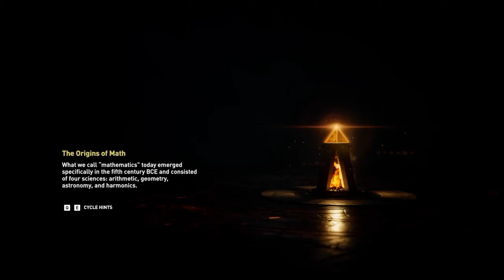Assassin's Creed Odyssey PC (100% Walkthrough GamePlay) [Side Quest] Part38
Title: Assassin's Creed® Odyssey
Genre: Action, Adventure, RPG
Developer: Ubisoft Quebec, Ubisoft Montreal, Ubisoft Bucharest, Ubisoft Singapore, Ubisoft Montpellier, Ubisoft Kiev, Ubisoft Shanghai
Publisher: Ubisoft
Franchise: Assassin's Creed
Release Date: 5 Oct, 2018

This Walkthrough Includes all: Main Missions, Side Missions, Legendary Chest, Cult Of Kosmos Location, Ancient Stele Location, Underwater Location, Ancient Tablet Location, Anigmata Ostraka Location And Solution, Daughters Of Artemis Quest,
Athena's Spear, Xenia's Quest, Blind king Quest, Secrets of Greece Quest And Many More... For more Info...Check the playlist Description

LOCATION: Attika

(SIDE QUEST)
 Character Quest: Creating Opportunity
 Character: Demosthenes
 Timeline: 0:10 to 21:54

 Character Quest: The Wise Warrior
 Character: Demosthenes
 Timeline: 22:18 to 40:42

 Character Quest: In The Midst of Chaos
 Character: Demosthenes
 Timeline: 41:01 to 58:12

 Character Quest: Swift as Wind
 Character: Demosthenes
 Timeline: 58:33 to 1:10:51

 Character Quest: Last Request
 Character: Demosthenes
 Timeline: 1:10:57 to 1:25:33

Game Update

(LOCATION)

 [Kephallonia Islands] EXPLORED

 [Megaris] EXPLORED

 [Phokis] EXPLORED

 [Lokris] EXPLORED

 [Malis] EXPLORED

 [Andros]
 LOCATION:(COMPLETED)
 -Beach Encampment

 [Abantis Islands]
 Location:(COMPLETED)
 -Chalkis Warehouse
 -Synchronize: Poseidon Temple
 -Dystos Fort
 -Smuggler's Shipwreck
 -Synchronize: Temple Of Achilles
 -Saccharine Orchard
 -Wild Cave
 -Kimon Camp
 -Synchronize: Hero's Fall
 -Smuggler's Dock
 -Pirate Hideout
 -Prinia Outpost
 -Synchronize: Temple Of Artemis Amarysia
 -Hera Lake
 -Copper Mine
 -Karystos Dock
 -Altar Of Poseidon
 -Leader House
 -Slave Market
 -Gongylos Camp
 -Fog Marsh
 -Gimno OutPost
 -Apollo Temple
 -Abandoned Mine
 -Seaside Altar
 -Synchronize: Dirfi Peak
 -Katarraktes Cave
 -Chalkis Farm
 -Hind Of Keryneia
 -Synchronize: Istiaia Peak
 -Simia Checkpoint
 -Northern Cave
 -Krios Camp
 -Artemision Tomb
 -Oreos Quarry

 [Makedonia]
 -Location:(COMPLETED)
 -Seaside Hideout
 -Aristeas Military Camp
 -Therme Wetlands
 -Synchronize: Rock Arch
 -Ischagoras Military Camp
 -Potidaia
 -Underwater Cavern
 -Rhamphias Military Camp
 -Synchronize: Mount Athos
 -Olynthos Fortress
 -Bear Den
 -Xerxes's Sacrifice of the Nine
 -Synchronize: Asklepion
 -Amphipolis Farm
 -Leader House

 [Attika]
 -Location:(COMPLETED)
 -Synchronize: Statue of Athena
 Ainigmata Ostraka --- 14/60 Completed
Ancient Tablet 11/44 Completed
 UnderWater Treasure - 7/42 Completed

(QUEST) Uncomplete
 CHAPTER: From The Shadows
 *The Delian League - 0/6
 *The Eyes Of Kosmos - 2/6
  -Elpenor - DEFEATED
  -Sotera - DEFEATED
 *The Gods Of The Aegean Sea - 0/6
 *The Heroes Of The Cult - 0/6
 *The Peloponnesian League - 1/6
  -Skylax The Fair - DEFEATED
 *The Silver Vein - 3/6
  -Apiktetos The Forthcoming - DEFEATED
  -The Chimera - DEFEATED
  -The Centaur Of Euboea - DEFEATED
 *The Worshippers Of The Bloodline - 1/6
 - Zoisme - DEFEATED

 CHAPTER: The Spear Of Leonidas
 *Upgrade The Spear - 3/7

 Character Quest: Skoura
 -They Just Want Cruelty

 Character Quest: The Blind King
 -Prince Of Persia
 *The Statue Of Zues  - COMPLETED
 *The Statue Of Athena  - COMPLETED
 *The Akrokirith
 *The Armored Bird
 *Taygetos Overlook

 Character Quest: The Goddesses' Hunt
 -The Daughters Of Artemis
 *Kalydonian Boar - DEFEATED
 *Kallisto The Bear
 *The Erymanthian Boar
 *The Hind Of Keryneia - DEFEATED
 *The Kretan Bull
 *The Krokottas Hyena
 *The Lykaon Wolf
 *The Nemean Lion

 Character Quest: The Secrets Of Greece
 -The Dunce Conundrum

 Character Quest: Leiandros
 -Minotour De Force

 World Quest: Greece
 -Cave Crusader
  Complete all Cave Objectice - 12/20

 Bounties Quest:
 -The Lightning Bringer

 Contracts Quest: Greece
 -Dangerous Courage
  Destroy Spartan Penteconters - 0/3

 LEGACY OF THE FIRST BLADE
 LEGACY CHAPTER: Hunted
 -The Horsemen Coment

My System Config:
Processor : Intel i7 8086k @4.0 GHz
Motherboard : ASUS STRIX Z370-F
RAM : G.Skill TridentZ DDR4 16GB @3200Mhz
GPU : Palit Geforce GTX 1070TI 8GB DDR5